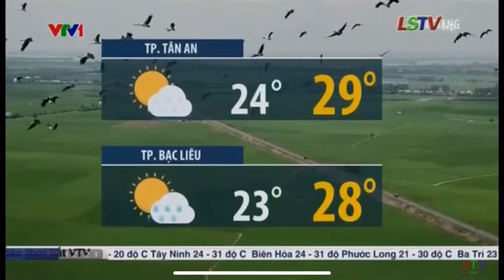VTV1 - Hình hiệu 5 Phút Hôm Nay (LSTV HD Lạng Sơn tiếp sóng)